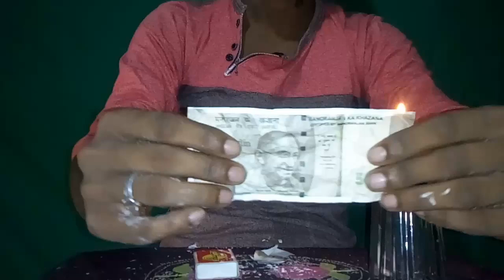kala jadu sikhe,paper and note magic trick Reveled 40.